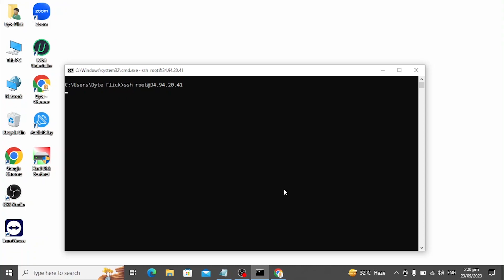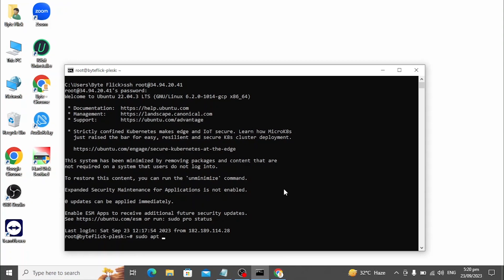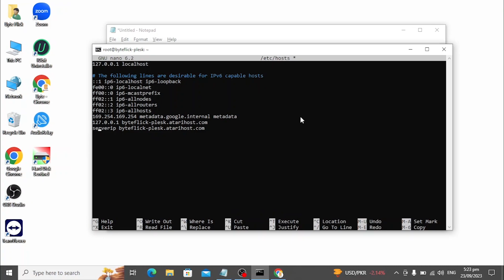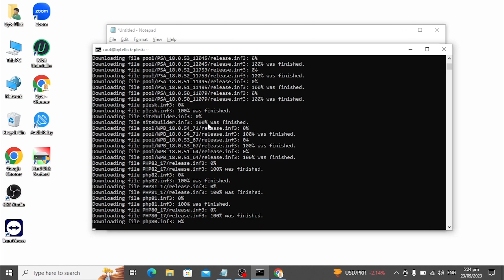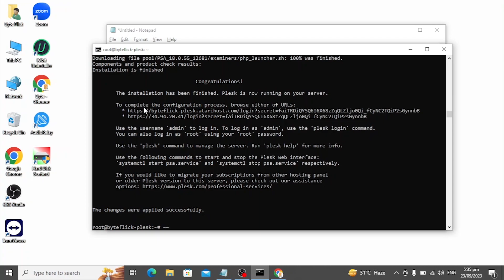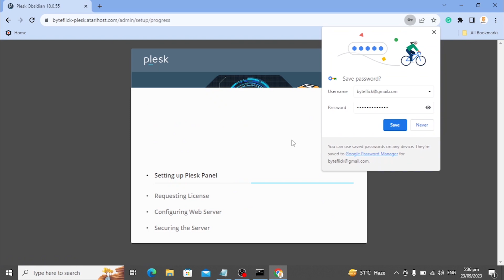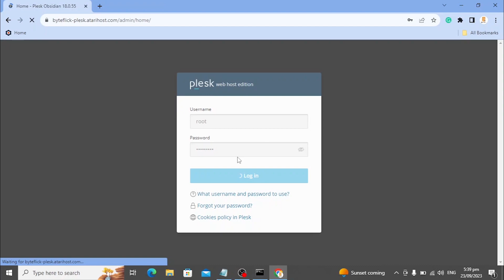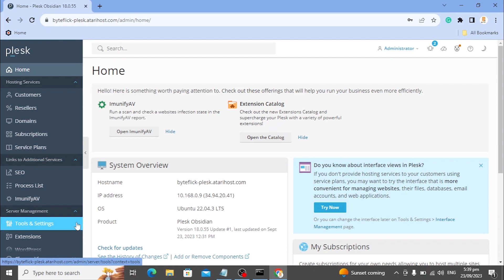Install Plesk Panel on Linux | Ubuntu | Centos | Free Installation | Web Hosting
Video Chapters:
00:00 Intro
00:45 Update and Reboot Server
01:21 Change Server Hostname
02:56 Install Plesk
03:55 Accessing Plesk
05:55 License Installation
7:35 conclusion

Hey Guys! Welcome back to Byte Flick the place to unlock your tech potential and boost your tech skills.

In this video, we are going through how to install Plesk on a Linux server.

Before we proceed, make sure you are using the fresh Operating System on your server.

I am using the Ubuntu 22.04 fresh operating system. The best and recommended Operating system for web hosters is Cloudlinux which is a paid operating system that also enhances the functionality of Plesk.

First, log into your server with any SSH client then update the packages and reboot the server.

Ubuntu/Debian
sudo apt update -y && sudo apt upgrade -y && sudo reboot

Centos/Cloudlinux/AlmaLinux/Rocky Linux
sudo yum update -y && sudo yum upgrade -y && sudo reboot

After rebooting, set the system hostname to the qualified domain which points to your server IP. It is very important to set the correct hostname.

This subdomain points to my server IP and will be used as a qualified domain for the server hostname. Execute the following command to change the hostname for all operating systems.

sudo hostnamectl set-hostname yourhostname

Now edit the hosts file and also change the hostname there.

Ubuntu/Debian
sudo apt install nano -y

Centos/Cloudlinux/AlmaLinux/Rocky Linux
sudo yum install nano -y

sudo nano /etc/hosts

Add the following lines at the end of the list.

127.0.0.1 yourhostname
serverip yourhostname

Press CTRL + X and press Y and press enter to save changes and exit the editor

Now let's proceed to the installation of Plesk. Before proceeding you must have a valid Plesk license to complete the installation successfully.

wget -O installer.sh && sh installer.sh

This process will take approximately 10 - 30 minutes depending on your server speed.

Now access your Plesk using the link provided in the installation logs and follow the on-screen instructions.

Please fill in the required information. Now wait for a few minutes.

I will be right back after installing the license. As you can see I have installed the unlimited accounts license.

Congratulations! We have successfully installed the Plesk on the Linux server. So, that's all. I hope you have enjoyed my video. Do not forget to press the Like button.